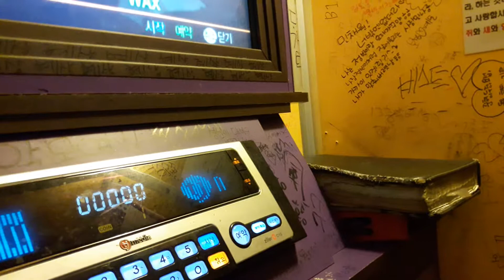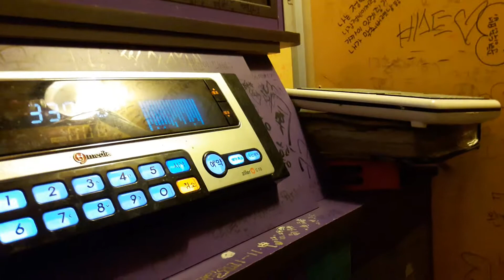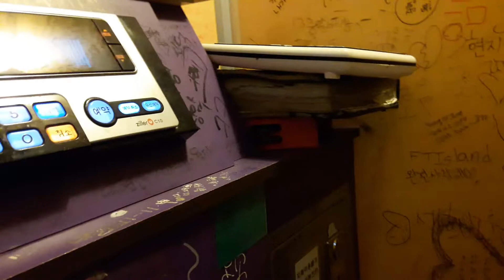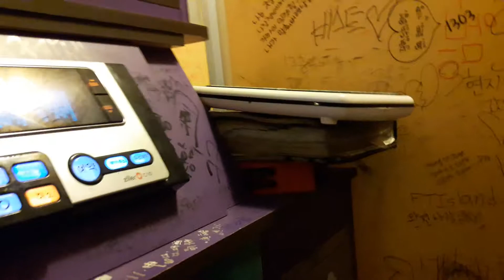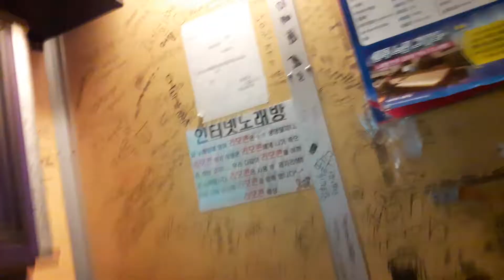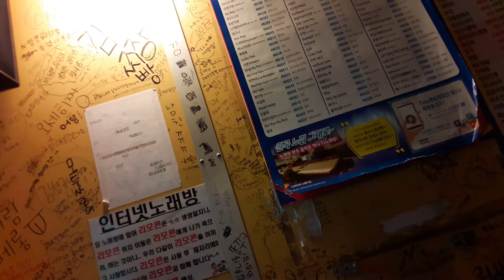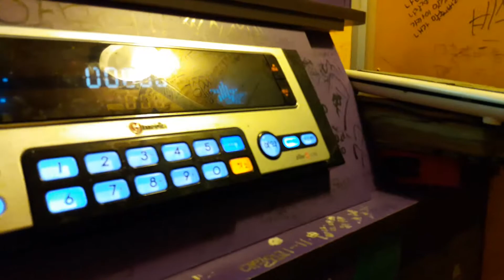스파키민이 부른 가슴이 뛴다(케이윌)(세번째)